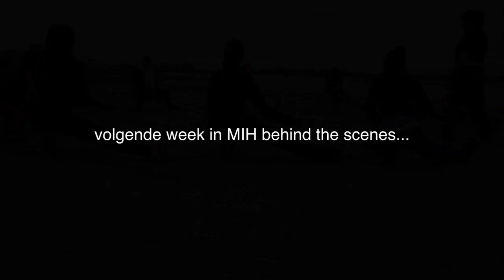Miss India Holland 2014 Behind The Scenes - HiD TV - Aflevering 3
Iedere woensdag om 19.00uur kunnen we, in de uitzending van HiD TV, meegenieten van de exclusieve behind the scenes footage, interviews, trainingen, backstage reports en natuurlijk een kort verslag van de Miss India Holland 2014 Grand Finale!!

HiD TV is te zien in Nederland, Suriname & wereldwijd via het internet! HiD TV is officiële mediapartner van de Miss India Holland 2014 verkiezing. Kijken dus!!

*Bemachtig je exclusieve kaarten voor de finale op 25 januari via de volgende